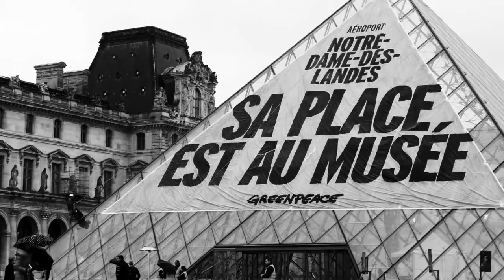République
Un peu de dérision dans le monde des politiques !